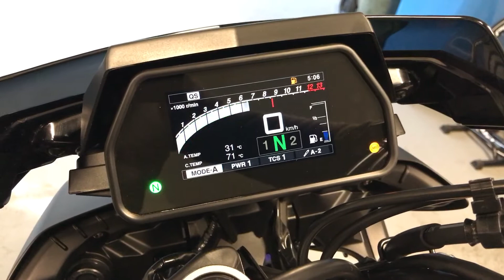2017 Yamaha MT-10 SP/FZ-10 SP dash startup | New Bike!!!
Just a get startup of my new 2017 Yamaha MT-1SP/FZ-10SP showing you the dash derived from the R1M